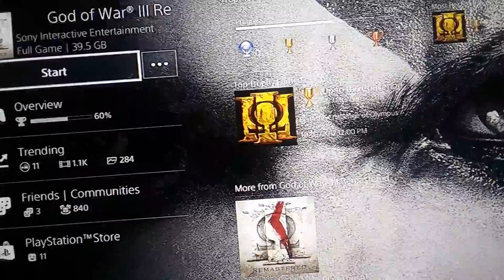God of war 3 remastered theme beat